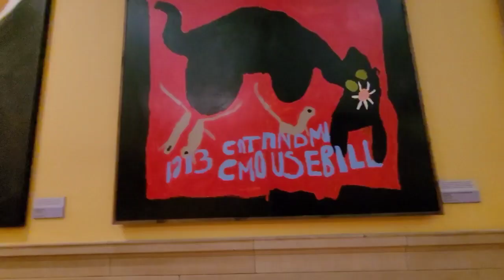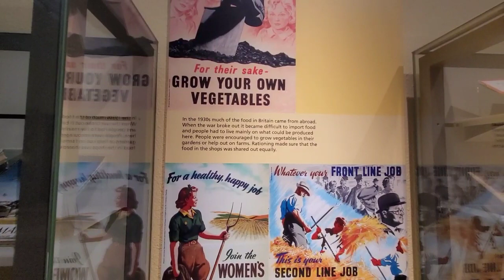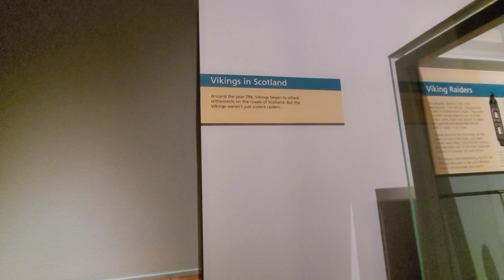Kelvingrove Arts Gallery and Museum in Glasgow, Scotland